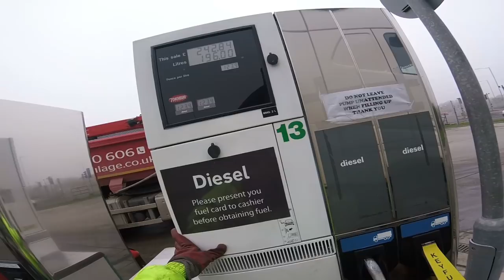Balizando uma carreta + media de consumo